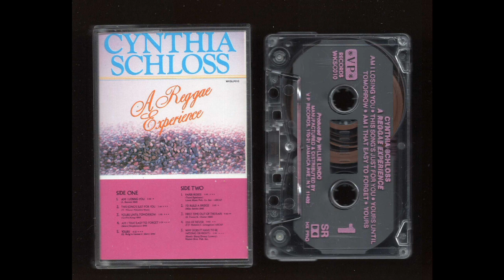CYNTHIA SCHLOSS A REGGAE EXPERIENCE Cassette Tape Rip Full Album